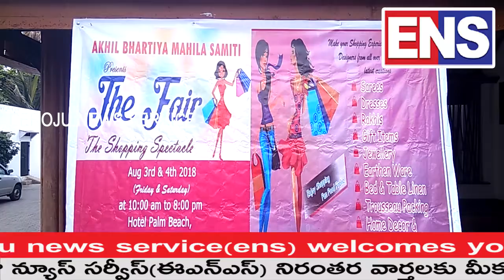ens|అఖిల భారతీయ మహిళా సమితి| akhil bharateeya mahila amiti extibition at vizag palm beach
విశాఖలో అఖిత భారతీయ మహిళా సమితి ఆధ్వర్యంలో చారిటీ ప్రదర్శన ఏర్పాటు చేశారు. పేద విద్యార్ధులకు సహాయం చేయడం కోసం ఏర్పాటు చేసిన ఈ ఎగ్జిభిషన్ ద్వరా వచ్చిన ఆదాయాన్ని వారికే అందజేస్తారు.